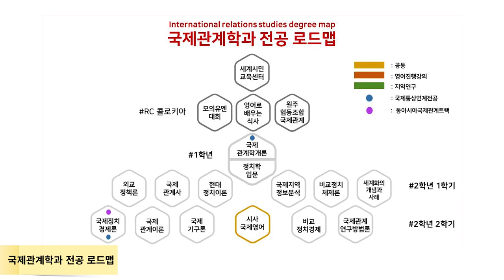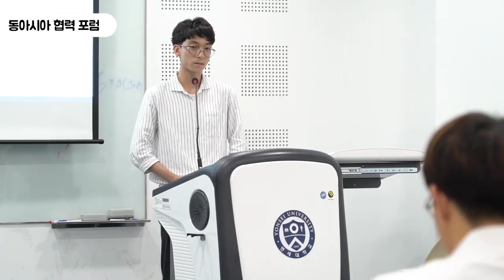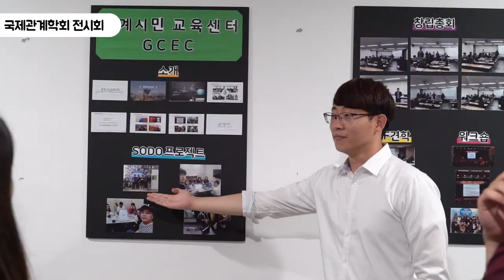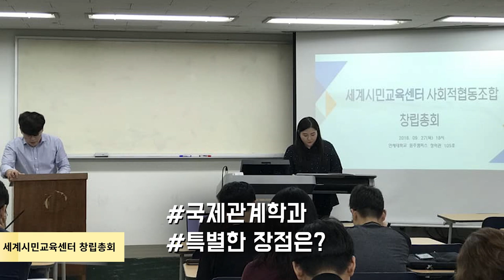[K_University] Department of International Relations